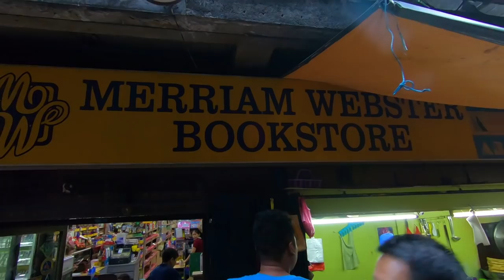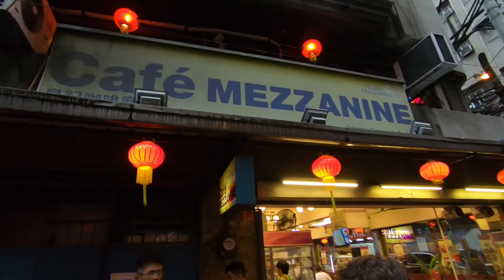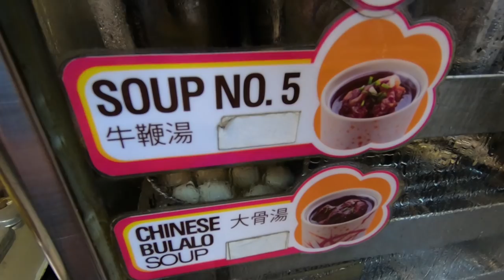We Ate PENIS SOUP in the Philippines! (SOUP #5) | Philippines Travel Vlog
The Two Broskis, Jazz & Kell, are in the Philippines to search for the renowned Soup #5. Their quest brings them to the oldest Chinatown in the world, where they run into more conventional Chinese foods before reaching Cafe Mezzanine!

OUR GEAR (use these links to support us!):

GoPro HERO6
DJI Mavic Pro
Rode VideoMicro
GoPro Mic Adapter
GoPro Housing
GoPro Fusion Grip